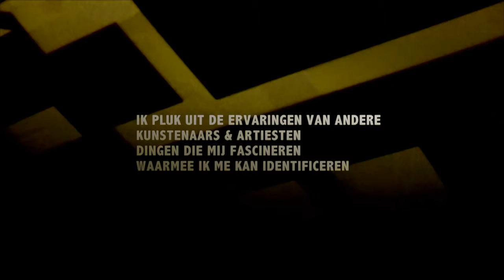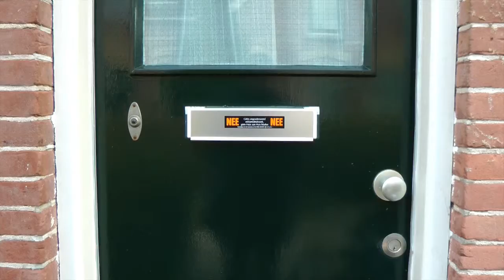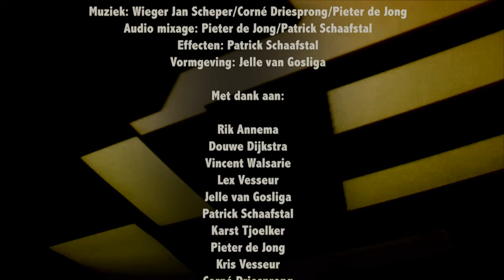'Anders dan ik dacht'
In mijn afstudeerproject voor de Academie voor Popcultuur heb ik een documentaire gemaakt over blokkades in het creatieve proces. Een documentaire die inzicht moet bieden over het proces dat een kunstenaar, een muzikant of een beginnend professional doormaakt wanneer hij of zij het ‘creatieve proces’ doorloopt. Daarbij ben ik zelf intermediair en grijp ik het maken van zowel de documentaire als bijbehorende soundtrack  aan als creatief proces.

In vijf jaar academie voor popcultuur was ik zoekende naar mezelf en mijn mogelijkheden; drumde ik, leerde gitaar spelen en werd docent aan de academie. Toen het afstuderen naderde wilde ik me ontworstelen aan oude gewoontes en blokkades die mijn productie en de essentie van zijn werk parten speelden.

Anders dan ik dacht is een documentaire over jezelf blootgeven: over focus, mogelijkheden, ambities, angst. Over vergelijkingsdrang – de arrogantie en de ontevredenheid die daarmee gepaard gaan. Het is een film die inspireert en confronteert. Een schets van ervaringen van andere kunstenaars en artiesten, maar ook van mezelf:

“Het uren kijken naar beeldmateriaal,  met daarin confronterend, activerend, bewust wordend, waarschuwend en inspirerend gedachtegoed, hebben bij mij voor verandering gezorgd.”